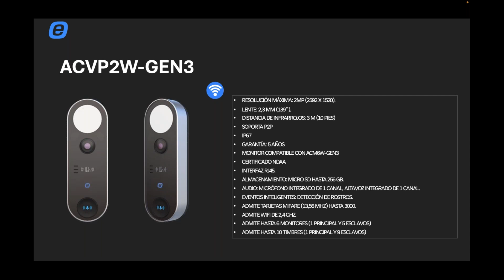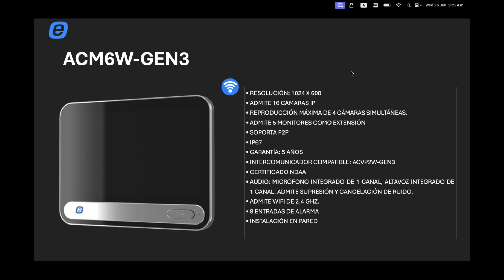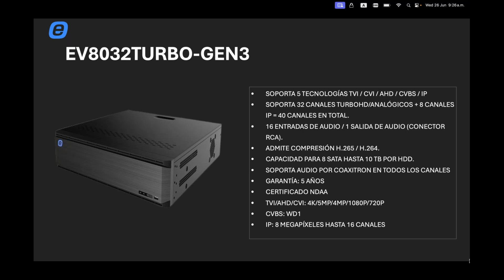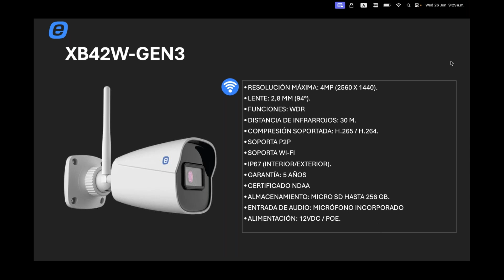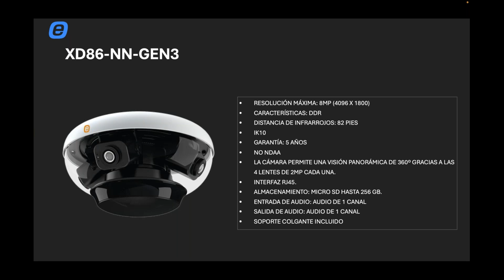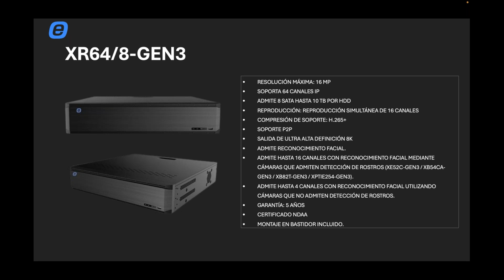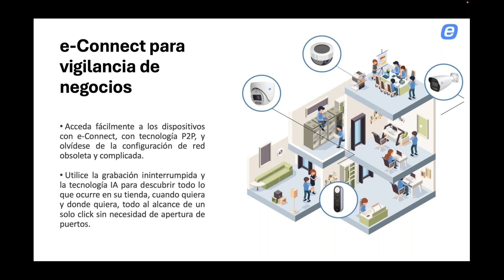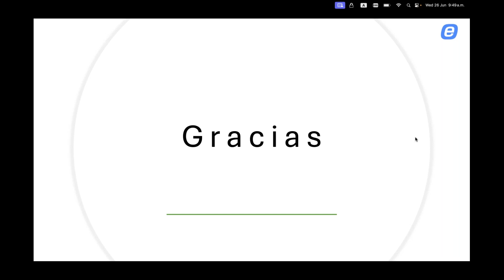Webinar: Descubra los últimos modelos de la Serie E Liberando Innovación y Rendimiento